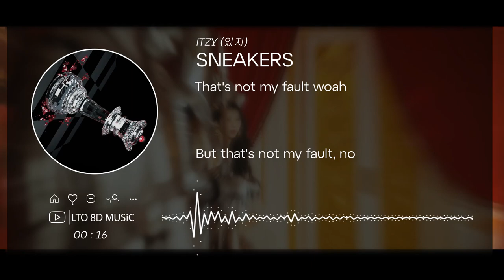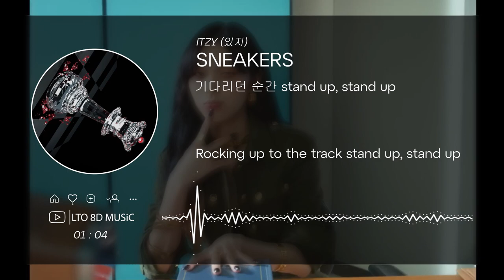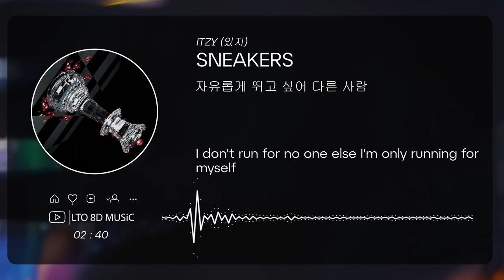𝟴𝗗 𝗠𝗨𝗦𝗶𝗖 | SNEAKERS - ITZY (있지) | 𝑈𝑠𝑒 ℎ𝑒𝑎𝑑𝑝ℎ𝑜𝑛𝑒𝑠🎧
Use headphones/earpods🎧🎧🎧!~